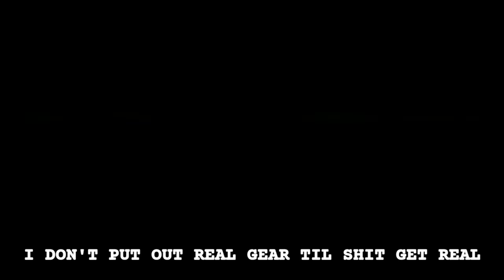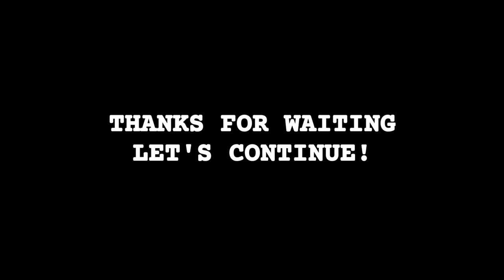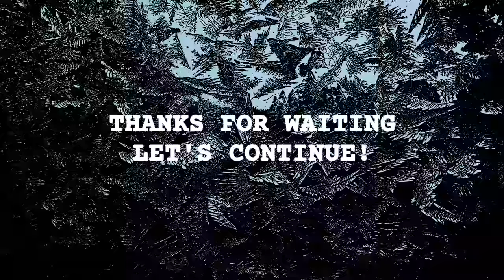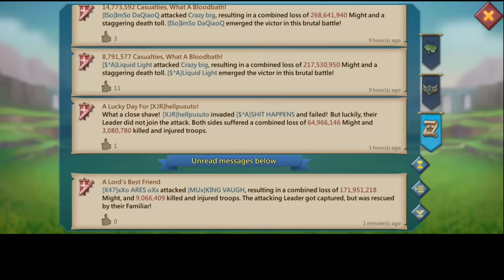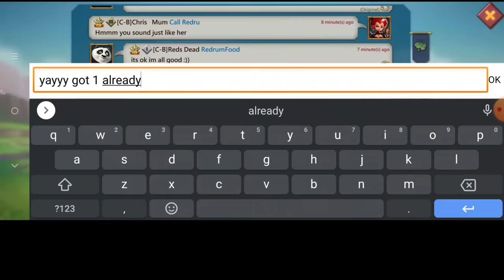I GOT BODIED TWICE & WENT BACK TO MY OLD COMP TOOK A COUNTER! - 11K & MAXED ARTIFACTS - Lords Mobile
GOT A FEW STREAKS OF BADLUCK‼️. DECIDED TO SHARE WHAT THE RALLYTRAP WAS UPTO LATELY. ENJOY 😊🥰❤️

Welcome to AppGallery Back to school campaign! (6th – 25th September)
Open your AppGallery, join AppGallery Back to school & Play with AppGallery and win prizes! During campaign, we provide MEGA offers to players as follows:
1.    Points back: 10% points back for all purchases.
2.    Lucky draw: spend 1 book to take a chance, maximum 3 chances per day.
       Rewards are: HUAWEI P40 Lite, 10€ coupon, 2€ coupon, 1€ coupon and 0.1€ coupn.
      Total Spending 3200 books, get HUAWEI P40 Pro;
      Total Spending 1500 books, get HUAWEI watch GT2 Pro;
      Total Spending 790 books, get HUAWEI watch GT2;
      Total Spending 750 books, get HUAWEI Mate pad 11;
      Total Spending 640 books, get HUAWEI freebuds Pro;
      Total Spending 550 books, get HUAWEI freebuds 3;
      Total Spending 100 books, get HUAWEI band 4;

How to get books:
Download Apps through from the page or purchase in games.